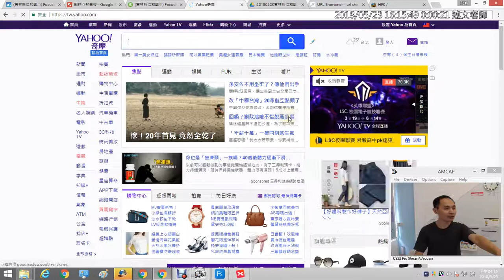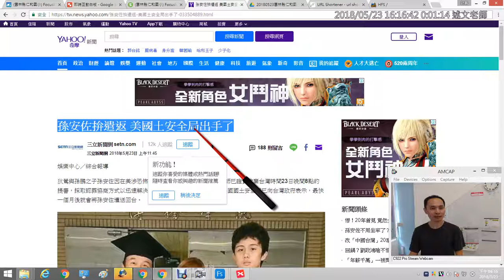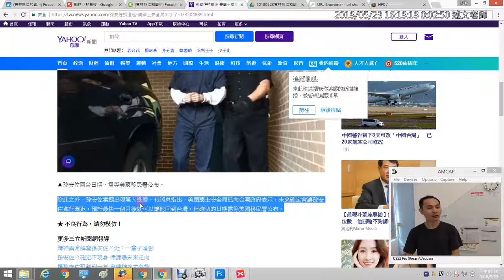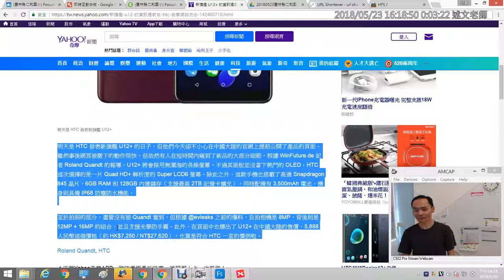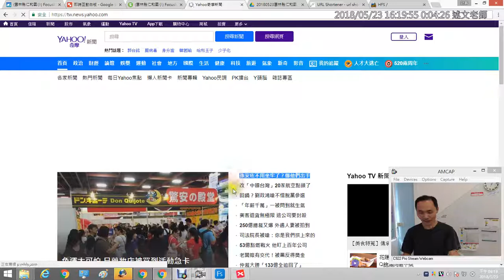17：如何讓滑鼠圈選文字反白時更有效率？